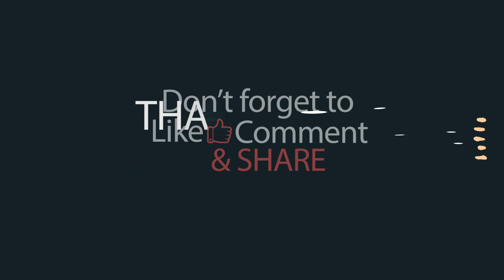✅ Level 27 vs BOSS | Battle Flare Fighting RPG APK #2 | Android Gameplay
😊 GAME Battle Flare Unlock Level 27 vs all warriors and BOSS NO HACK MOD Best games simulation cube character 3D 😊 for FAN Fighting GAME.

Join the royale battle and fight your way through powerful enemies and epic boss fights! Collect rare weapons in this action packed RPG game. Choose from 6 different classes slash your enemies with unique skills and prove you are the strongest fighter there is!

---INTRO---

Battle Flare is a Fast-Paced RPG Fighting Game. Battle against hundreds of unique enemies and equip your character with countless weapons and armors.

Train your hero and learn new combat skills but also gear up to fight your way through your opponents in this fantasy RPG game. This real time RPG fighting game lets you control every move of your character. Only the most skilled fighter may win the battle!

Battle your way to the end in story mode or have endless fun in the infinite mode, were enemies get stronger and stronger the more battles you fight. Only the best survive the battle!

Survive by collecting stronger weapons and armors to combat against massive boss battles. Only the worthy can win the battle in this epic fantasy RPG fighting game!

🎮 Find me and my video gameplay, video funny anime with STICK3APK

|____| Yeah ! Highfive !
Cheers